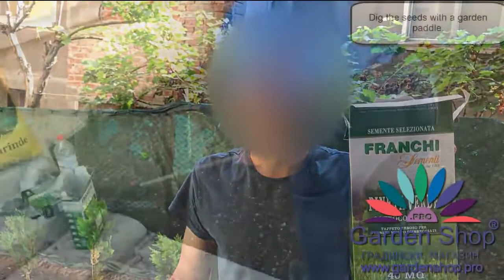When to plant grass seed in southern California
Here in California, it is common practice to overseed in the fall for winter-dormant grasses such as Bermuda and St. Augustine with ryegrass. It is always best to overseed when daytime highs range from 78° to 83° and nighttime lows are 55° or colder, typically between mid-October and mid-November